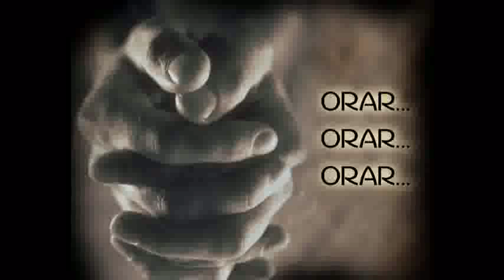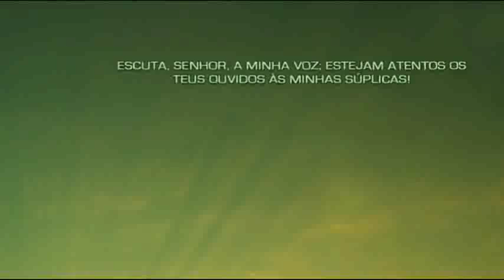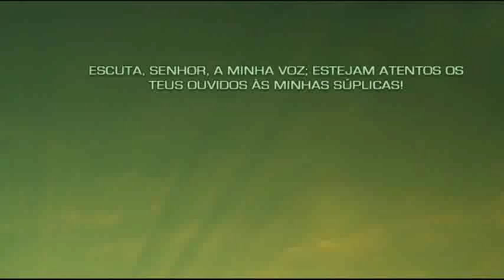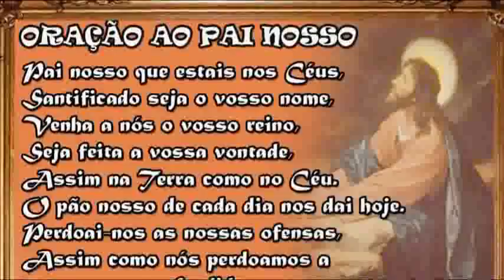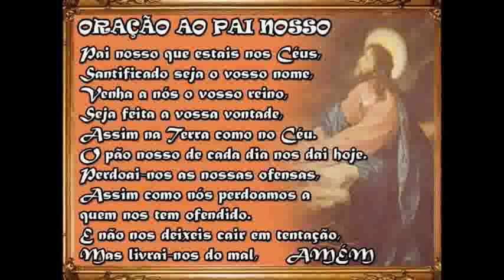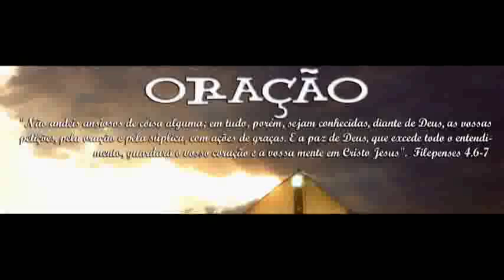Caminho a Cristo CAPÍTULO 11 O Privilégio de Falar com Deus